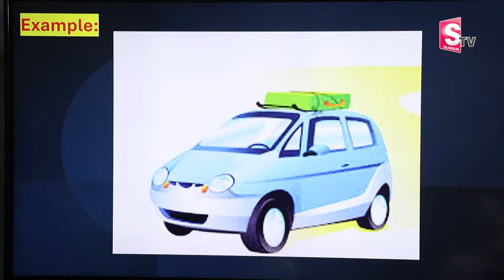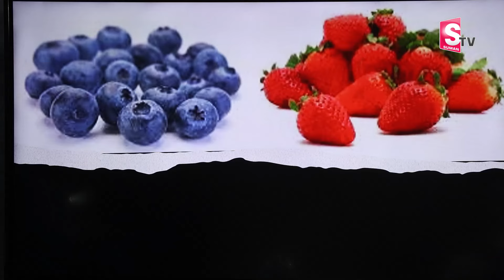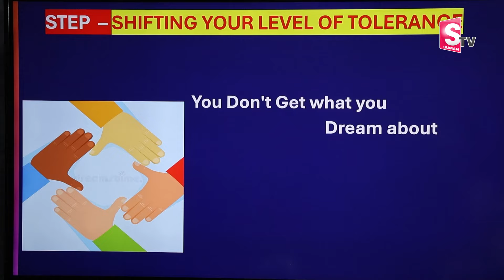SHEIK ANWAR : The Power of Law of Attraction | Money Affirmations | Money Management | Money Coach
Watch ►SHEIK ANWAR : The Power of Law of Attraction | Money Affirmations | Money Management | Money Coach